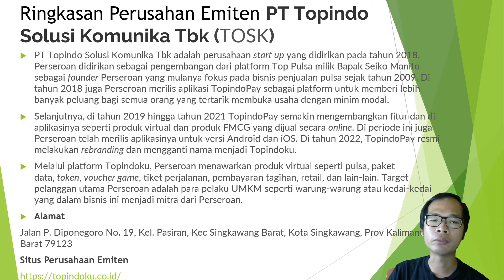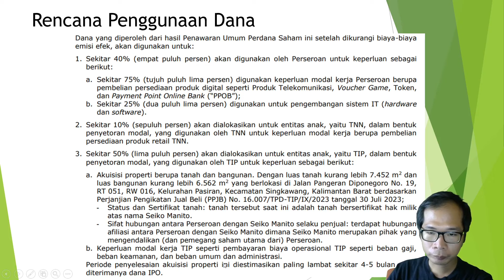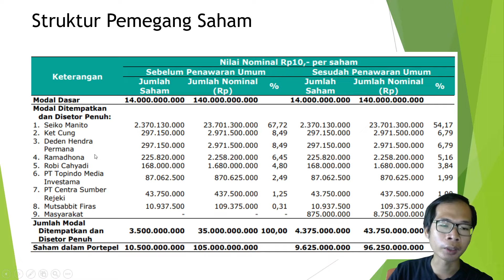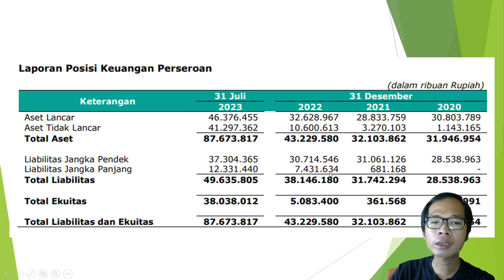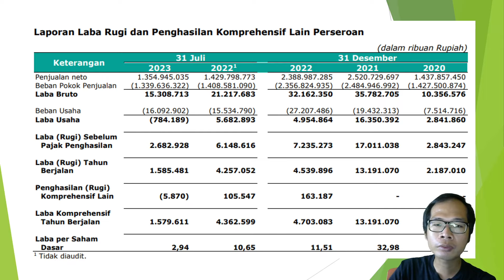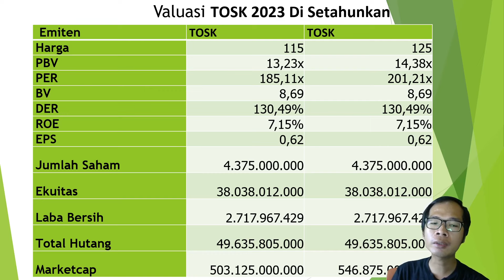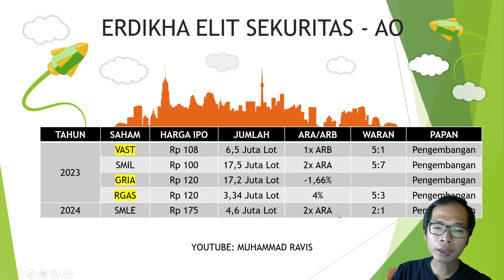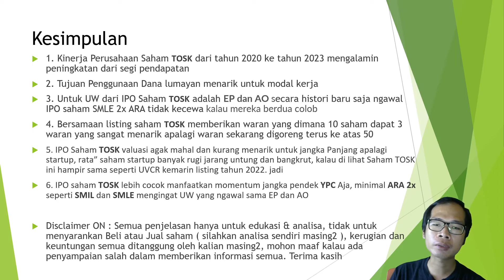Analisa IPO Saham TOSK Topindo Solusi Komunika Perusahan Startup Penjualan Pulsa PPOB Ada Waran 10:3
Di video kali ini saya akan membahas: Analisa IPO Saham TOSK Topindo Solusi Komunika Perusahan Startup Penjualan Pulsa PPOB Ada Waran 10:3